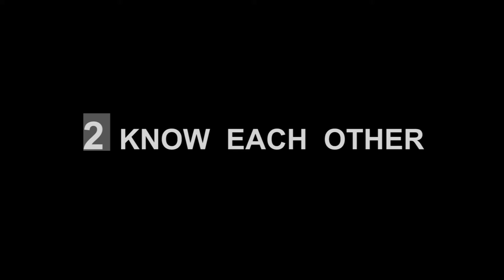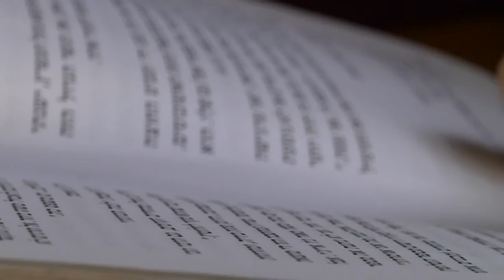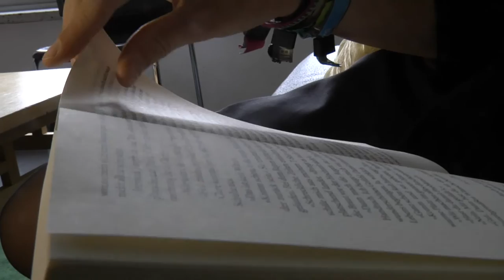2 KNOW EACH OTHER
A short movie showing how similar we are to each-other, even if we come from different worlds. Made during the Münster media camp in Germany. The topic of it was Walls of Rememberance and how metaphorical and literal walls seperate us. The project is a collaboration of participants from Germany and Israel.

Organised by AKO, Youth Departament Rishon LeZion and Revivim HighSchool.